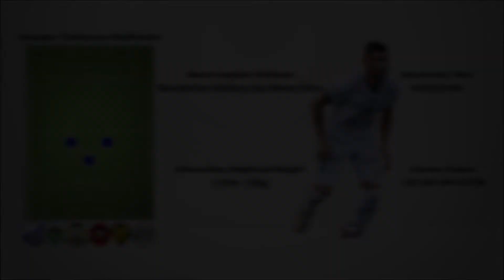Derlan - Volante / Defensive Midfielder (2022)